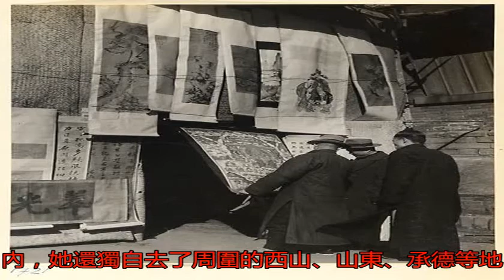德國女攝影師，用相機記錄了百年前的老北京城 _搜狐歷史_搜狐網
原標題：德國女攝影師...